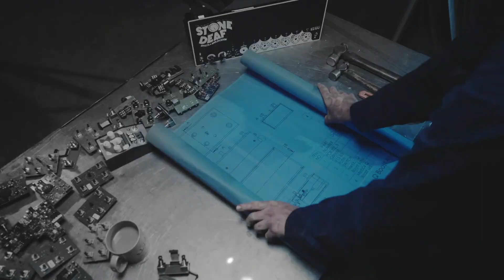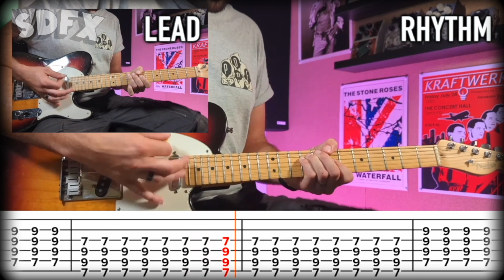Reptilia by The Strokes ft. Stone Deaf FX PDF2 | Full Guitar Tab | Lesson | Tutorial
Hi all!

This weeks guitar tab video is REPTILIA by THE STROKES.

The lead and rhythm distortion sounds were created using the PDF2, both settings clearly shown at the start of the tab lesson so go take a look... Check out the PDF2 here:

I try to make the tab as clear as possible in these videos but if you're struggling to follow any of the parts in this tutorial, please sign up to the mailing list via the below link... we have a database containing downloadable pdf tab sheets for both rhythm AND lead parts, midi files, stems and backing tracks from not only this video but from our previous and future tab videos too!

So, sign up below and you'll be notified as soon as our database is ready to access:

Cheers,